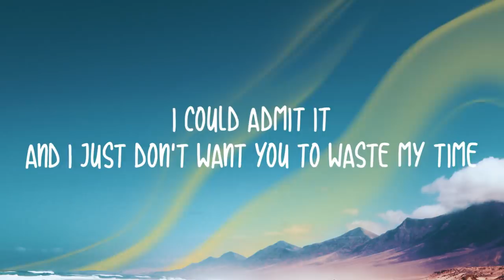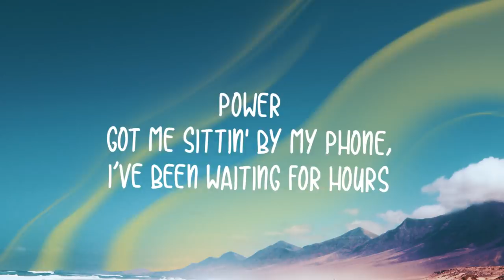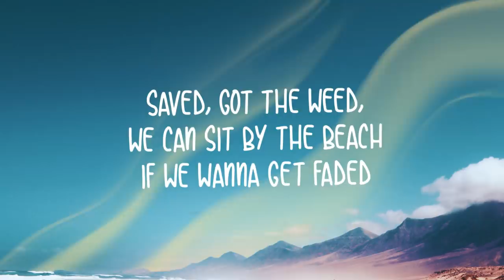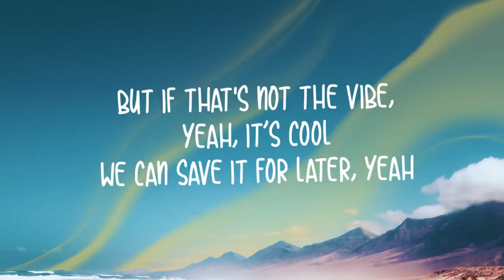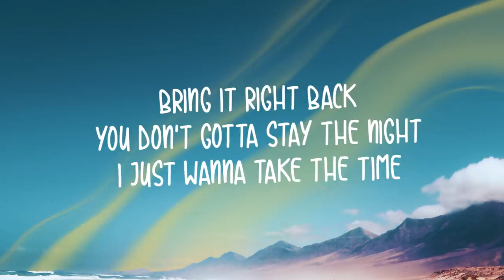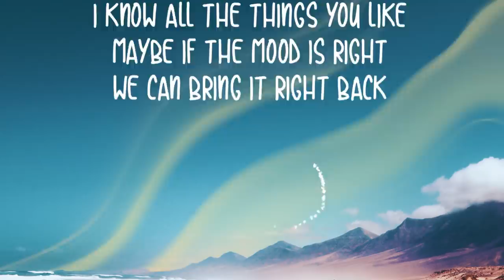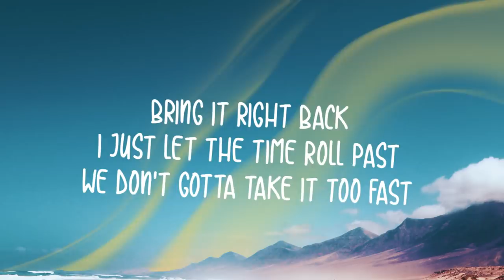Khalid - Right Back (feat. A Boogie wit da Hoodie) Lyrics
Show some love for the artist.